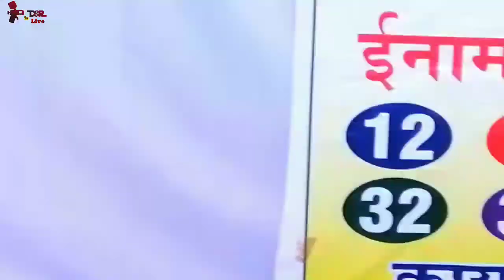😂Visit In Mela🎡 | Buy A New Bike 🏍️Rs. 3Lakh 😂😂 | Full Tour | In Travel Vlog Ride In Activa🏍️